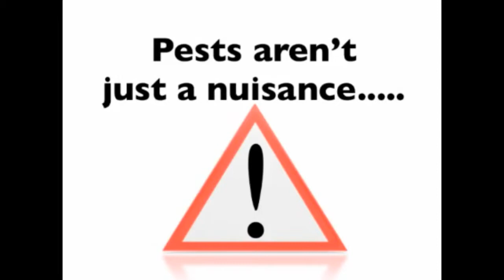Pests Are Dangerous D&R Pest Control LLC Washington, Mo. 63090